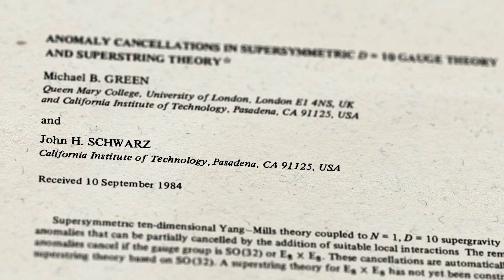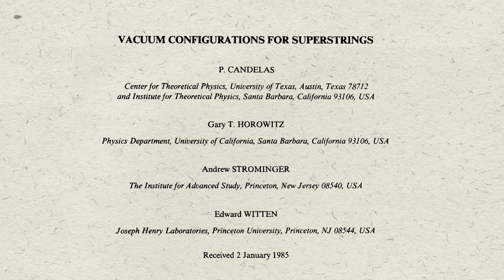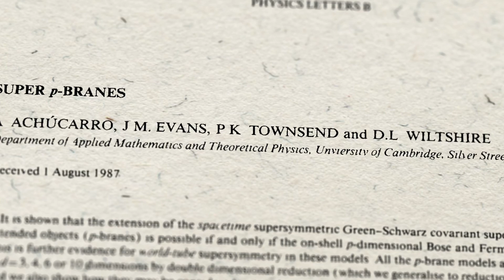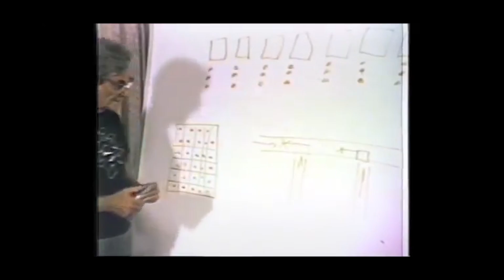Strings and Branes, Paul Townsend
A short interview with Paul Townsend, one of the great scientists in the field of supergravity, supersymmetry and superstrings. His broad expertise diverges from solitons to supermembranes and 2-1 dimensional gravity.

Video and editing: Huub Rutjes
Producer: Jacqueline de Vree
Voice over: Huub Rutjes

Made possible by the Delta Institute for Theoretical Physics.